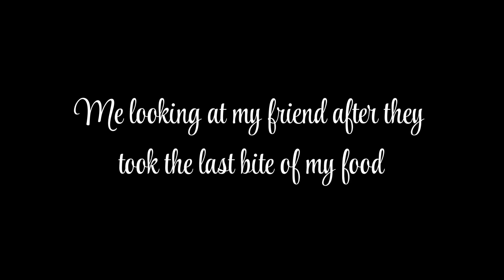Random post lol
I will not be posting as often sorry guys! meme funny?